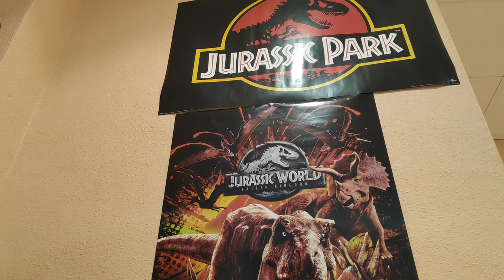REVIEW DILOPHOSAURUS DINOSAURIOS! // PAPO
Buenas Familia Jurásica hoy os traigo la Review del Dilophosaurio de la marca de figuras Papo, cuidado que este es más grande y peligroso que su primo de JP! 0_o